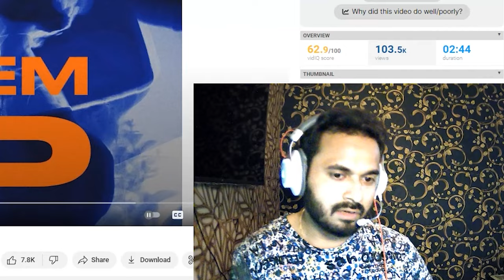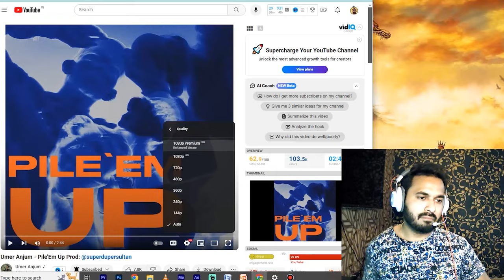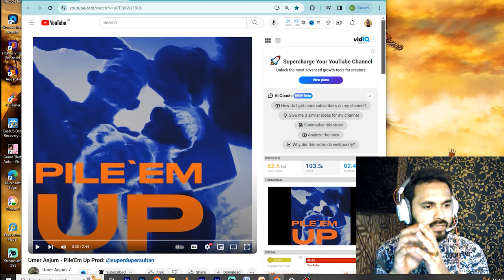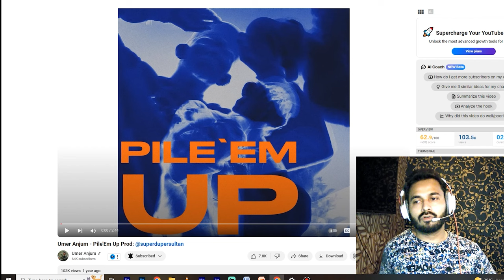India 🇮🇳 Reaction On Pile'Em Up - Umer Anjum | GDX Reacts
Peace

gdxreacts India 🇮🇳 Reaction On Pile'Em Up - Umer Anjum | GDX Reacts